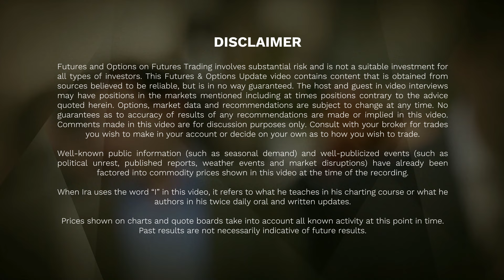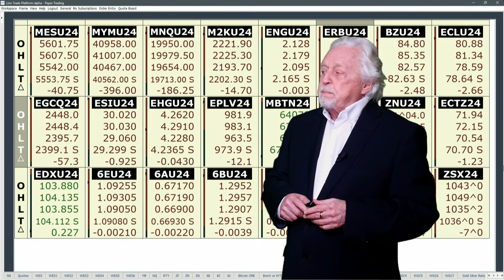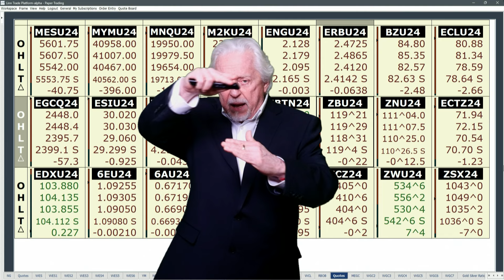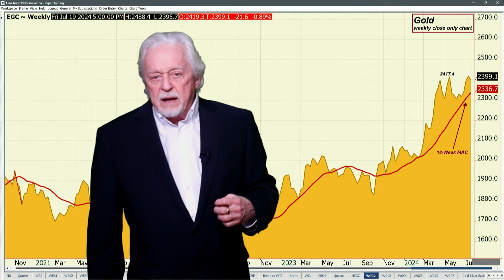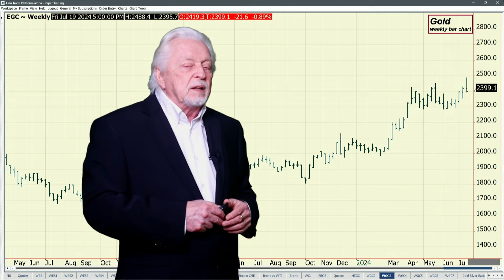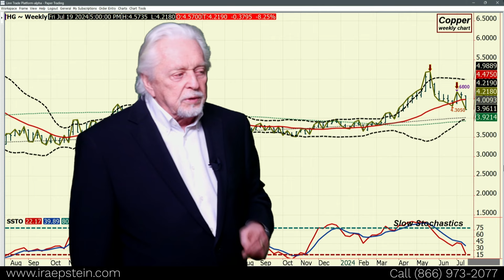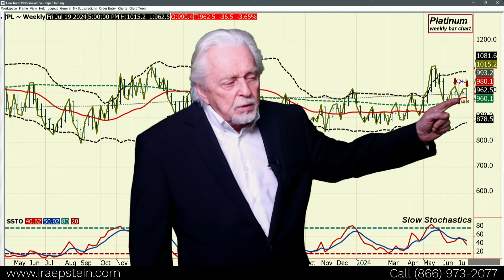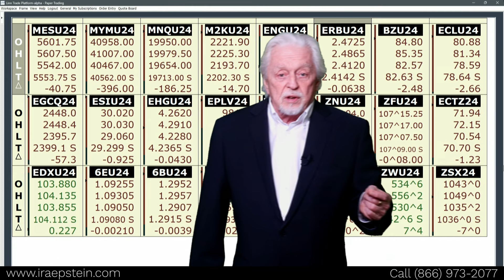Metals: Everything This Week Leads to Friday's PCE Report; Ira Epstein's Metals Video 7 19 2024